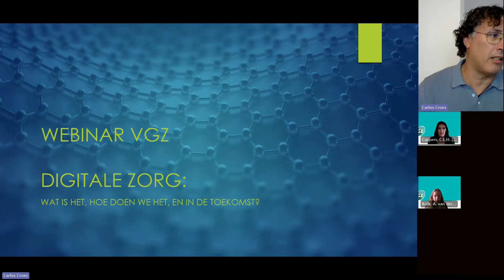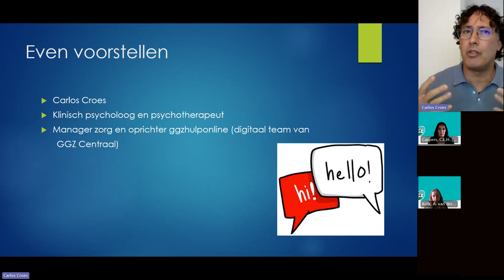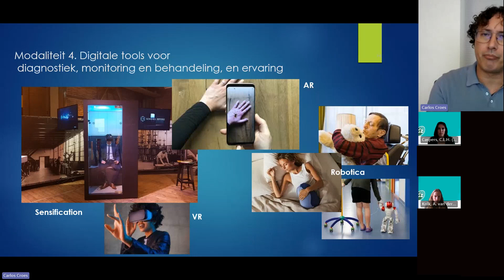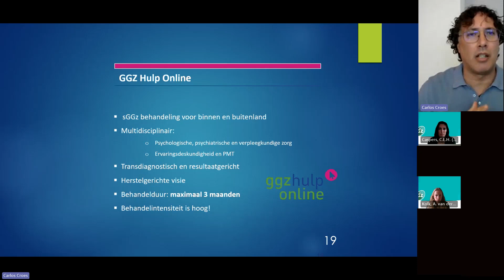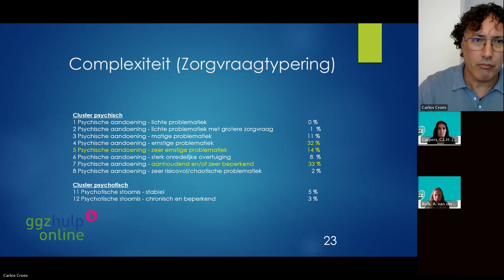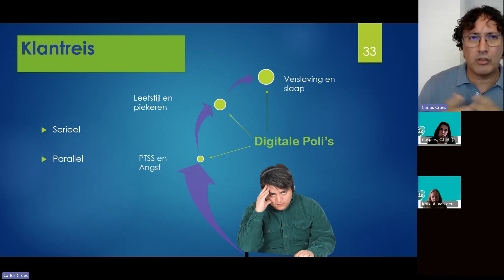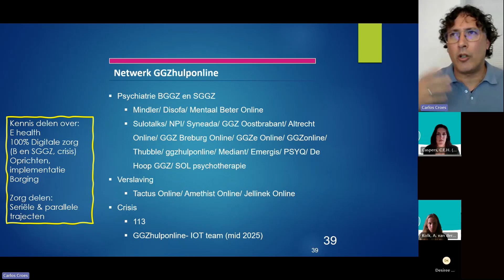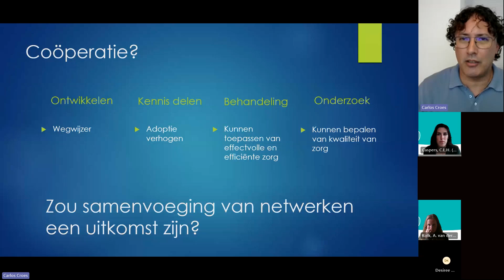Webinar innovatie in de GGZ: Digitale poli en landelijk netwerk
Tijdens deze webinars verbinden we zorgaanbieders om kennis te delen over innovaties in de geestelijke gezondheidszorg. In deze webinar meer over Digitale poli en landelijk netwerk.